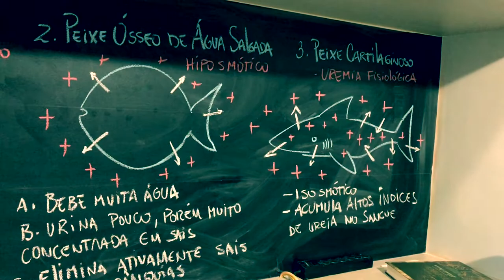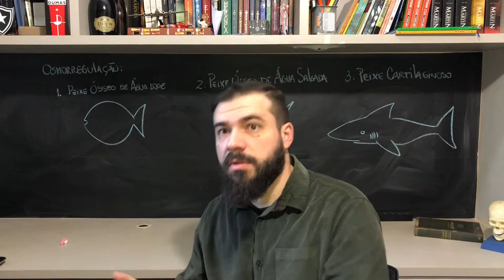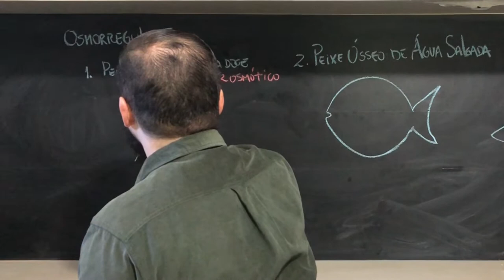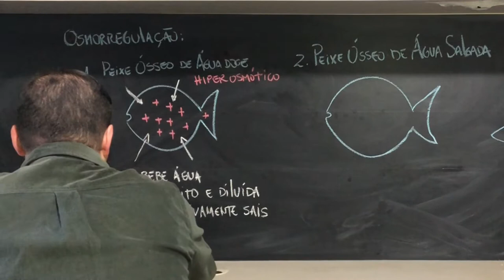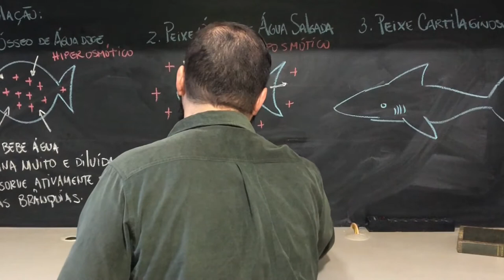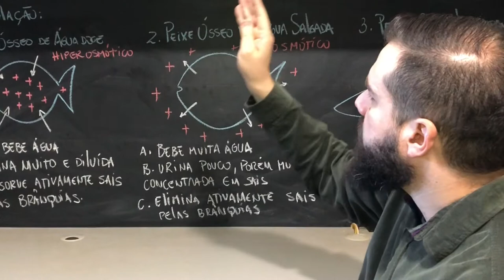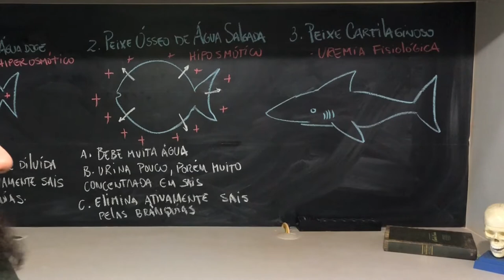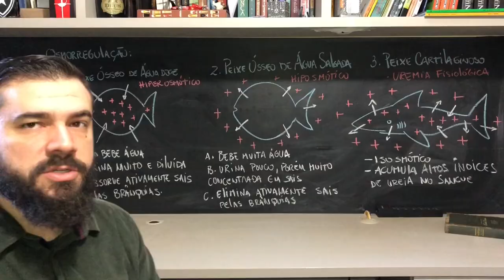Osmorregulação dos Peixes Ósseos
Galeraaaa fala aí? beleza???

Gente para que um peixe consiga vier na água doe ou na salgada, eles precisam se equilibrar osmoticamente com o meio onde vivem, e para isso, precisam ingerir ou eliminar água.
Vem comigo que eu te conto...

boa aula!